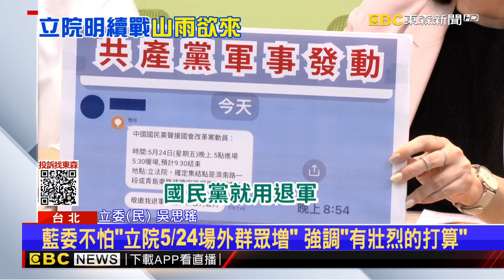立院524上演太陽花2.0？ 藍：線報指「綠動員中南部黑道」@newsebc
立法院5月24號將再度上演表決戰，國民黨團總召傅崐萁公開指控，有線報表示民進黨已動員中南部的黑道到台北，想要傷害在野黨立委，不過，民進黨立委立刻回嗆，說線報從何而來？是做白日夢嗎？眼看藍綠兩黨僵持不下，民團繼續號召群眾上街包圍立法院，成為朝野攻防焦點。